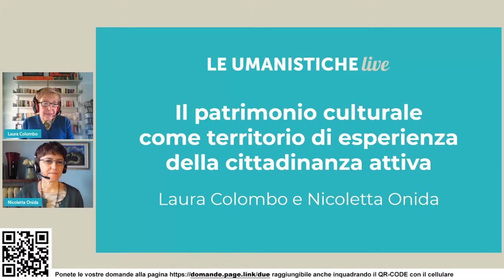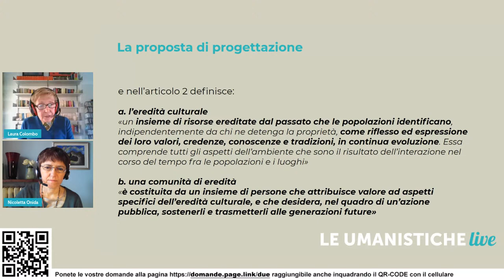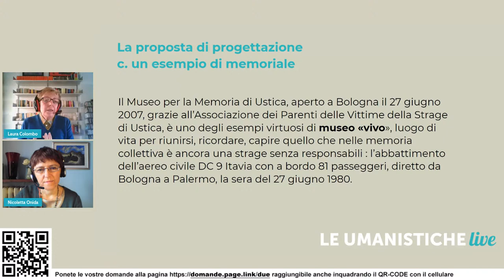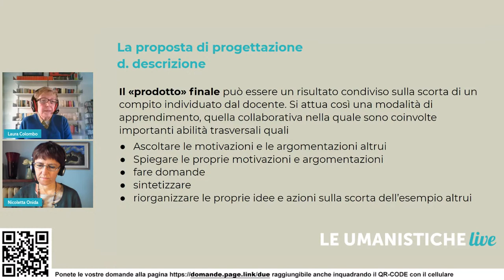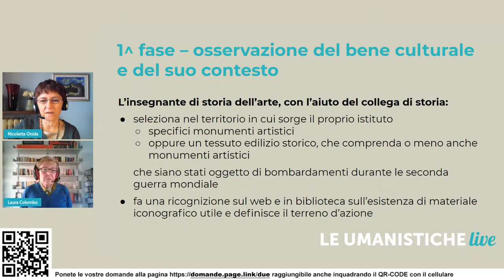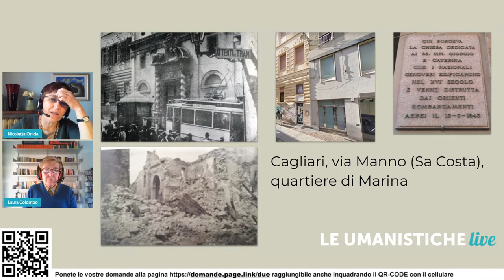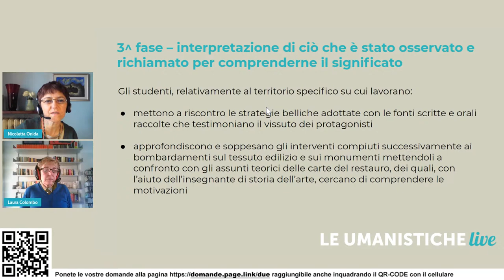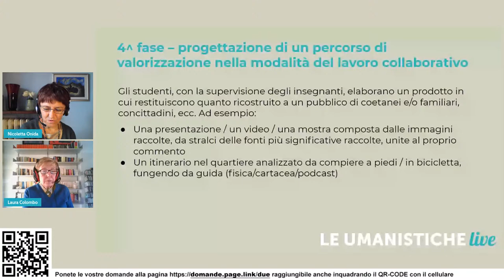Il patrimonio culturale come territorio di esperienza della cittadinanza attiva | L.Colombo, N.Onida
INTERVENTO
L’incontro si propone come una riflessione sul rapporto tra la conoscenza e la valorizzazione del nostro patrimonio culturale e l’esperienza educativa; la finalità è infatti quella di rendere materia di esercizio della cittadinanza attiva l’articolo 9 della nostra Carta Costituzionale, “La Repubblica promuove lo sviluppo e la ricerca scientifica e tecnica. Tutela il paesaggio e il patrimonio artistico della Nazione”, nell’ambito dell’insegnamento dell’educazione civica.

Il webinar si rivolge pertanto a docenti di scuola secondaria superiore con un’ottica interdisciplinare, considerando la “pedagogia del patrimonio” ossia la pedagogia fondata sul patrimonio culturale, una straordinario mezzo per intrecciare saperi e promuovere il senso di appartenenza  a quella “comunità di eredità” che la Convenzione di Faro del Consiglio di Europa definisce come “costituita da un insieme di persone che attribuisce valore ad aspetti specifici dell’eredità culturale, e che desidera, nel quadro di un’azione pubblica, sostenerli e trasmetterli alle generazioni future”.

Il percorso proposto muove quindi dalla domanda fondamentale: “come la conoscenza del passato può essere trasformata in mezzo per agire sul futuro rendendo i nostri studenti protagonisti della valorizzazione del nostro patrimonio culturale?”. Attraverso la presentazione di tematiche largamente presenti sul nostro territorio: “Il memoriale come museo vivo” e “La ricostruzione del patrimonio artistico dopo la Seconda Guerra Mondiale” si affronteranno i criteri fondanti l’esperienza educativa nell’ambito della pedagogia del patrimonio quali:

l’osservazione del bene culturale e del suo contesto;
la conoscenza di ciò che è avvenuto attraverso le fonti;
l’interpretazione che raccoglie insieme quel che è stato osservato e quel che è stato richiamato per comprenderne il significato;
la progettazione di un percorso di valorizzazione nella modalità del lavoro collaborativo.
RELATRICI
Laura Colombo, docente di storia dell’arte ha ricoperto incarichi direttivi presso A.N.I.S.A. (Associazione Nazionale Insegnanti di Storia dell’arte), occupandosi in particolare di progetti di innovazione educativa in partenariato con istituzioni museali ed enti preposti alla tutela e valorizzazione del patrimonio culturale e pubblicando su riviste di settore. È autrice nel 2021 con Dionisio, Onida, Savarese del manuale di storia dell’arte, Dialogo con l’opera per Sansoni per la scuola.

Nicoletta Onida insegna storia dell’arte presso l’Istituto di Istruzione Superiore Luigi Einaudi di Magenta (MI). In passato ha collaborato con i corsi di Storia dell’Architettura e svolto attività di ricerca presso il Politecnico di Milano; si è occupata di catalogazione di beni architettonici per conto dell’Istituto per la Storia dell’Arte Lombarda. È autrice nel 2021 con Dionisio, Colombo, Savarese del manuale di storia dell’arte, Dialogo con l’opera per Sansoni per la scuola.